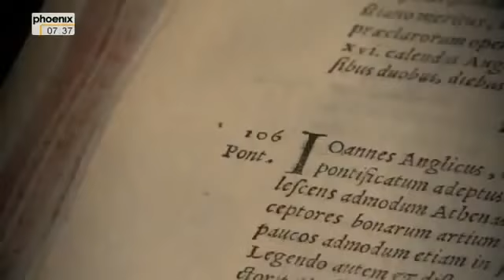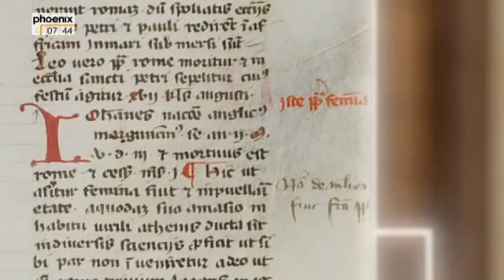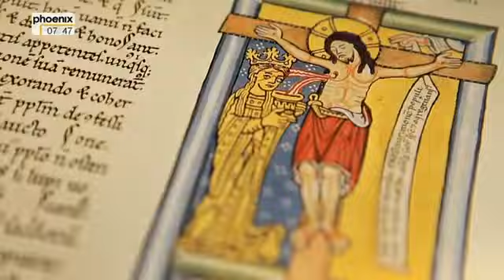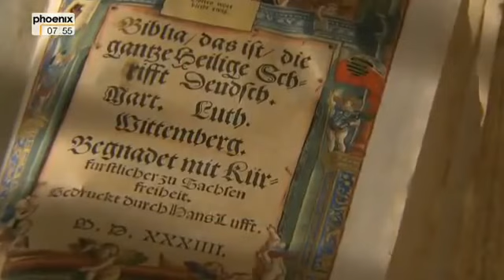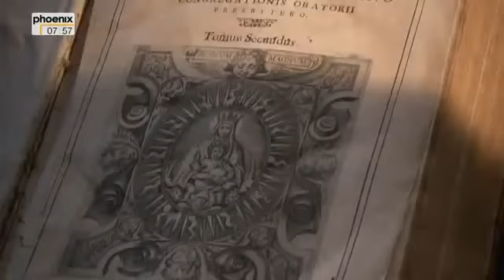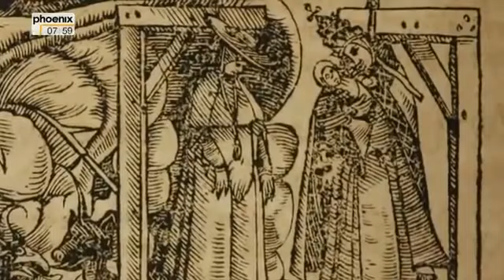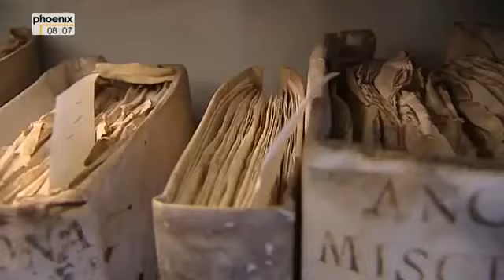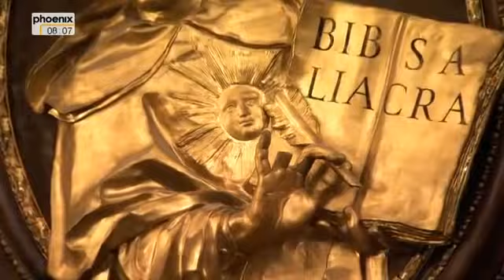i HABEMUS MAMA !